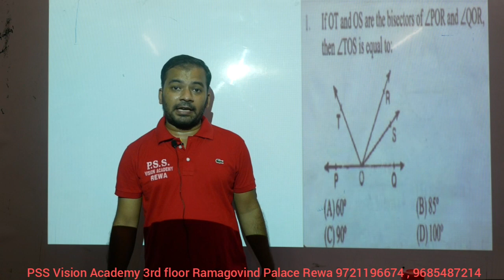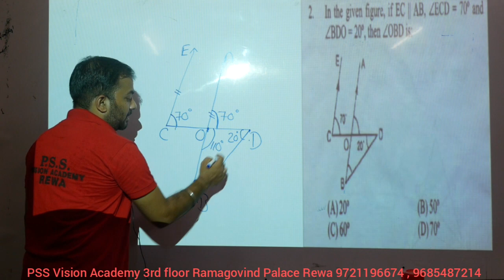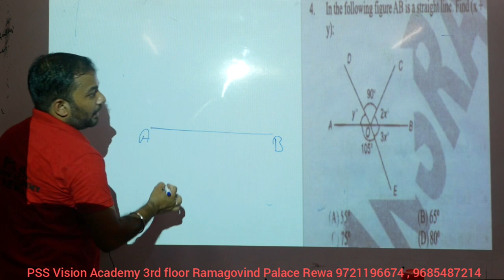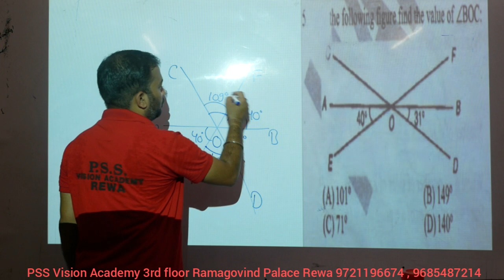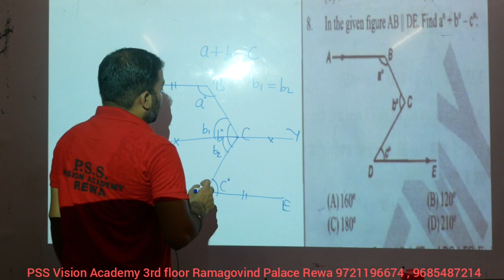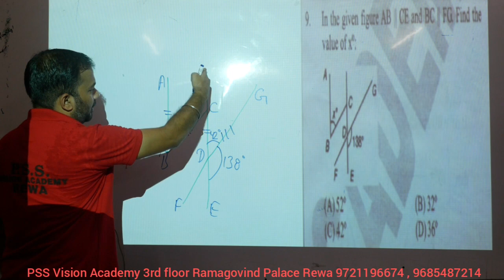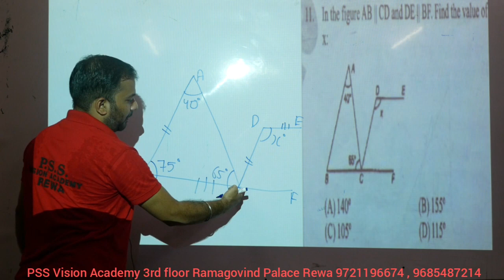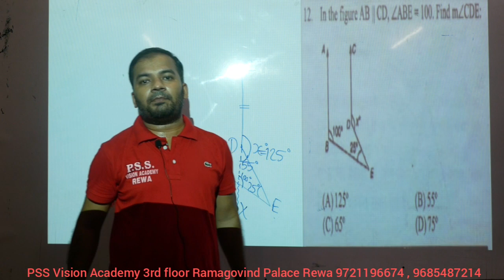Geometry - Maths - Demo Class 03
Download app from google store for live class

# CGL
# CHSL
# MTS
# SSC
# RAILWAY
# BANK PO
# BANK CLERK
# LIC AAO
# LIC ASST.
# LOCO PILOT
# LIC ADO
# ARMY
# MP SI
# MP CONSTABLE
# PATWARI
# VYAPAM
# jail prahari
# OTHER STATE LEVEL COMPETITIVE EXAM.